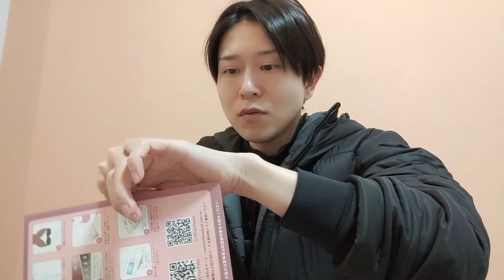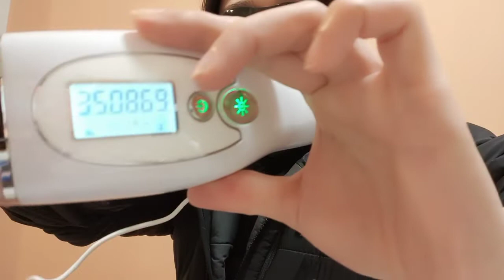LoveDockさんの家庭用脱毛器を使用してみた。西暦2022年4月2日撮影。今なら￥14,433が￥9,433で買えます～！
今回用意したプロモーション情報は以下となります、よろしくお願い致します。
商品名：LOVE DOCK 家庭用脱毛器がお買い得  全身脱毛
商品リンク：
割引き：2000円
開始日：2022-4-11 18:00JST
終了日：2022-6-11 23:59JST